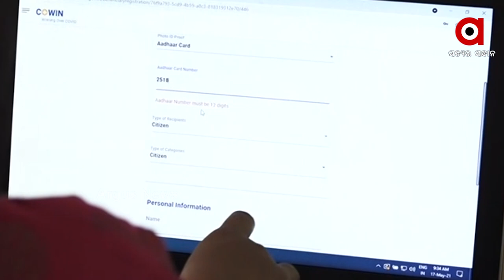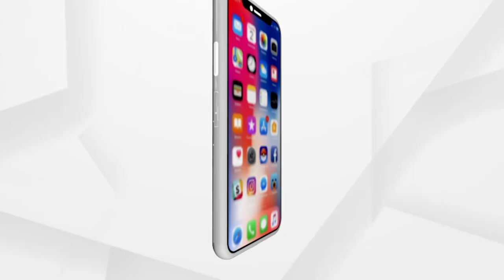ଟିକାକରଣ ଟୋକନ୍ ବଣ୍ଟା ହେଉଛି ରାଜନୀତି ଦଳ ଭିତ୍ତିରେ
ଟିକା ଭଳି ସମ୍ବେଦନଶୀଳ ପ୍ରସଙ୍ଗରେ ରାଜନୀତିକ ସ୍ୱାର୍ଥ ।ବାଛି ବାଛି କର୍ମୀମାନଙ୍କୁ ଦିଆଯାଉଛି ଟିକା ପାଇଁ ଟୋକନ୍।ଖୋଦ୍ ରାଜଧାନୀ ଛାତି ଉପରେ ଚାଲିଛି ଏଭଳି ପ୍ରିୟା ପ୍ରୀତି।  ଏଭଳି ଅଭିଯୋଗ ଆଣିଛନ୍ତି ଭୁବନେଶ୍ୱର ବିଜେପି ଜିଲ୍ଲା ସଭାପତି ବାବୁ ସିଂ...